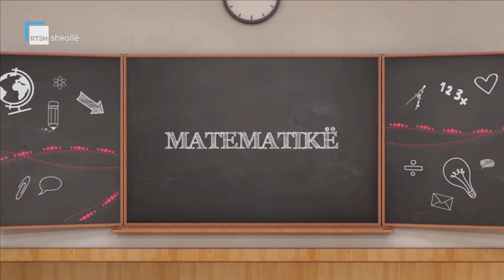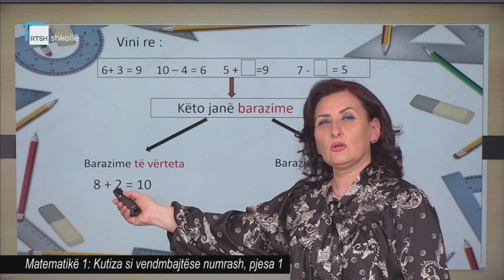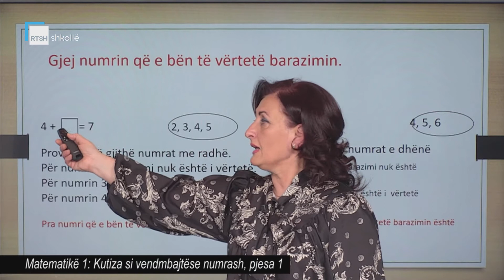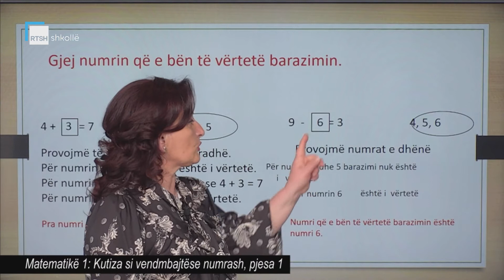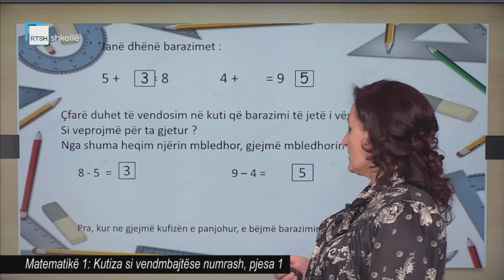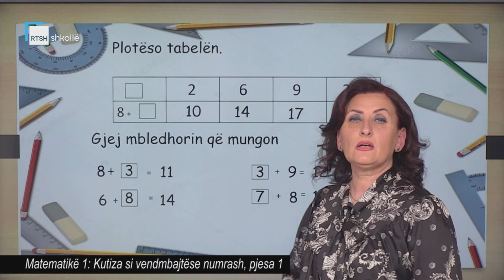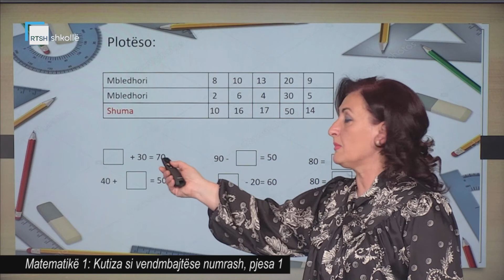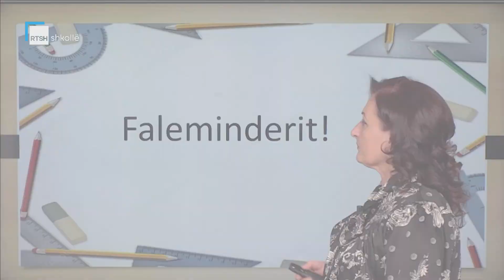Matematikë 1 - Kutiza si vendmbajtëse numrash, pjesa 1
Mësuese Engjëllushe Xhyra